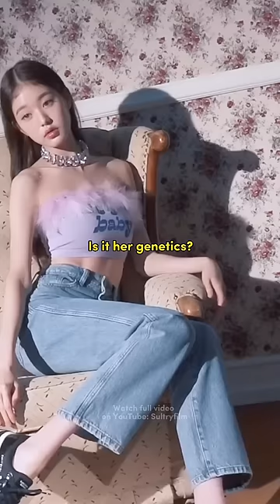Wonyoung plastic surgery